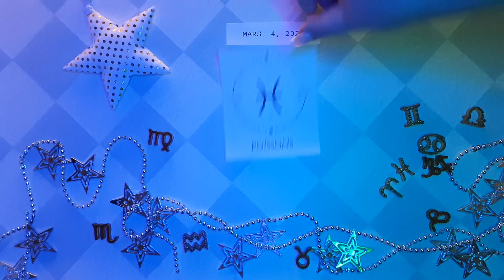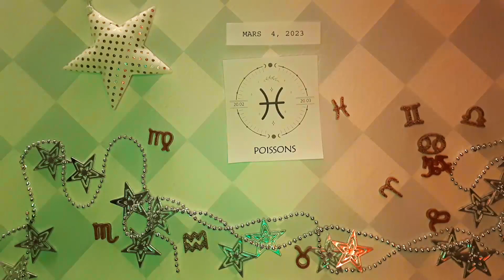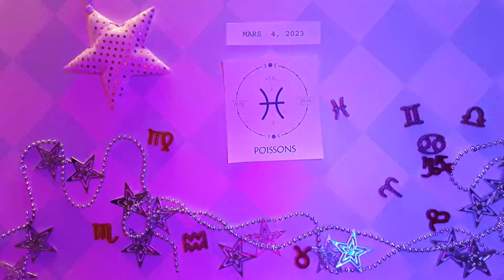❤️ Horoscope Poissons pour aujourd'hui 4 Mars 2023 ♓ horoscope du tarot quotidien Poissons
horoscope pour Lion 4 mars 2023 ,
horoscope du jour Lion 4 mars 2023 ,
Lion tarot aujourd'hui ,
horoscope quotidien Lion aujourd'hui ,
Lion lecture quotidienne du tarot aujourd'hui ,
Lion 4 mars 2023 ,
Lion mars 2023 ,
horoscope lion aujourd'hui ,
horoscope lion 4 mars 2023 ,
2023 ,